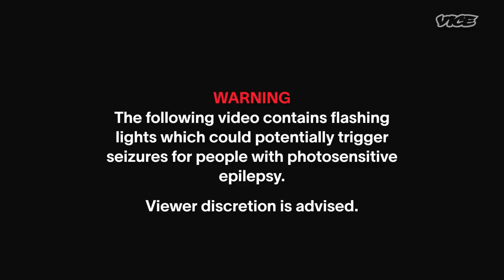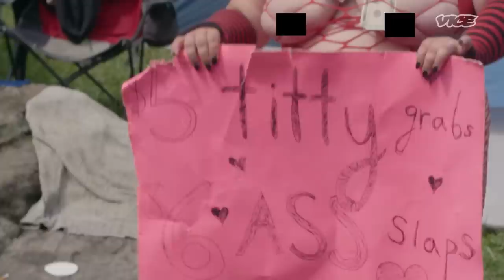Partying With the Juggalos and the World's Most Dangerous Stunt Show | Better Man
On this episode of Better Man, Taji focuses on the value of Dedication by attending the Gathering of the Juggalos, because who better to learn from than some of the most dedicated people out there.

Taji enjoys an eventful experience partying with the Juggalos as well as Clownvis and P.O.R Stunts, known as the World's Most Dangerous Stunt Show. Unfortunately though, when a stunt involving a car that Taji is driving goes wrong, the police are called and he's almost taken away. Regardless, Taji learns the true value of dedication by allowing the Juggalos to guide his journey. Whoop Whoop!